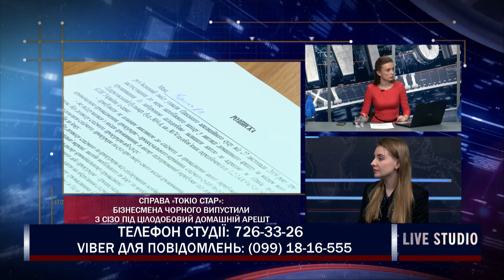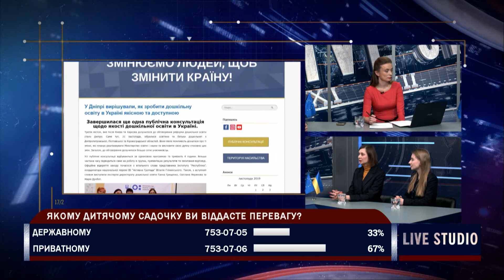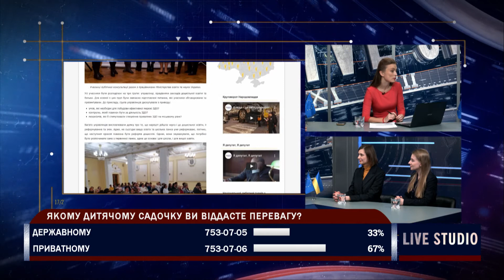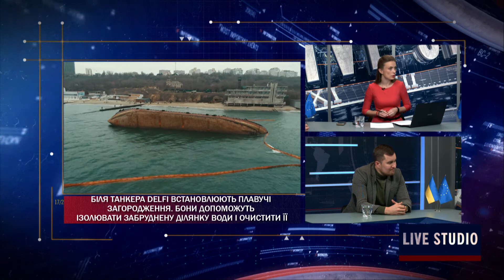Дошкільна освіта в Україні. Якою буде реформа?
Ганна Грищенко, державний експерт групи з питань забезпечення якості освіти директорату дошкільної і шкільної освіти МОН України
Віталій Гліжинський, координатор мережі “Активна Громада”, координатор кампаній Інституту "Республіка"
Марія Дробот, державний експерт директорату дошкільної та шкільної освіти